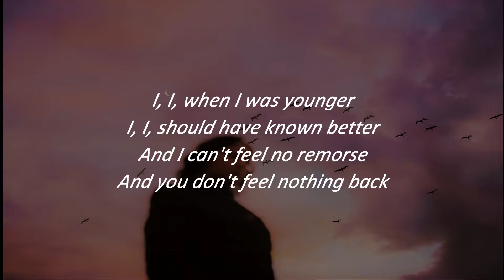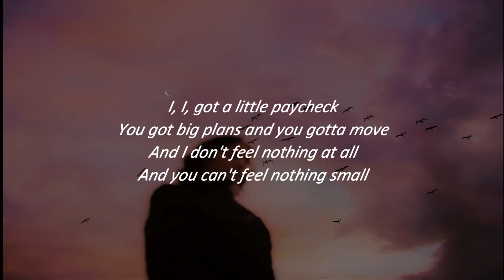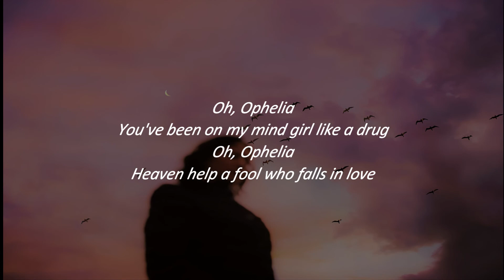Ophelia - The Lumineers [lyrics] |GVibes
This Music is not owned by the uploader (GoodVibes Music)

Lyrics:
I, I, when I was younger
I, I, should have known better
And I can't feel no remorse
And you don't feel nothing back

I, I, got a new girlfriend
She feels like he's on top
And I don't feel no remorse
And you can't see past my blinders

Oh, Ophelia
You've been on my mind girl since the flood
Oh, Ophelia
Heaven help a fool who falls in love

I, I, got a little paycheck
You got big plans and you gotta move
And I don't feel nothing at all
And you can't feel nothing small

Honey I love you, that's all she wrote

Oh, Ophelia
You've been on my mind girl like a drug
Oh, Ophelia

Source: LyricFind